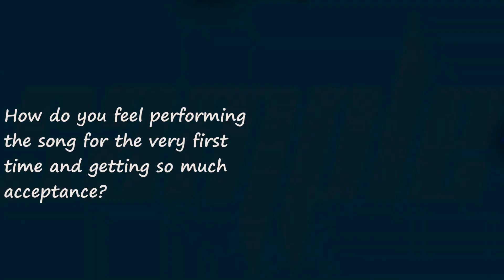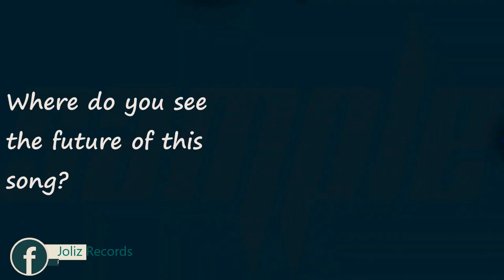Listen to what God told Urch Raymond concerning his newly released single ALIGN...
Artiste hangout with Joliz Records